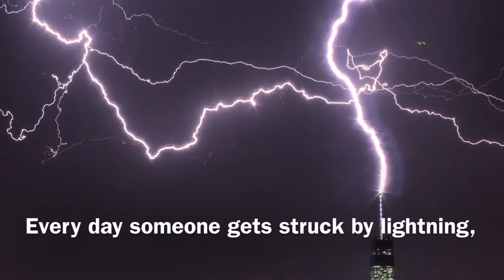Brielle and Autumn researches Electricity